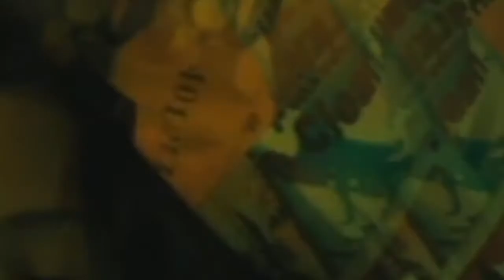Walentynkowe Flamenco hit mix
Ten klip, z tak cudowną muzą dedykuję "złotej rybce". Rybko, pamiętasz? Obiecałem. Miłego lukania, jeszcze ciepły Leo.